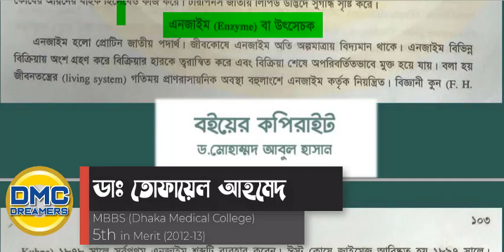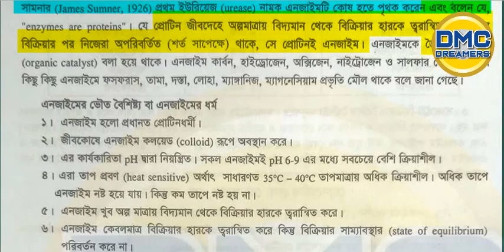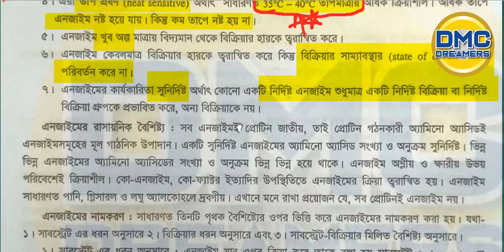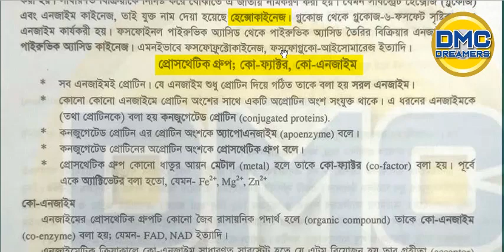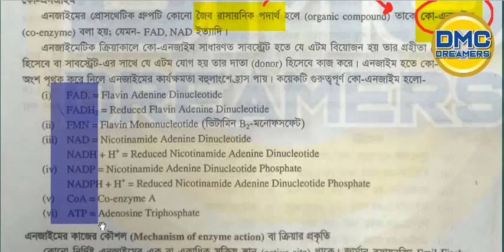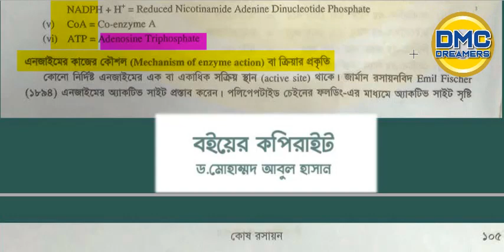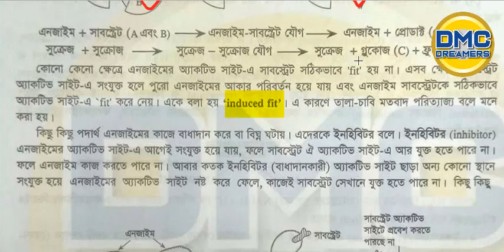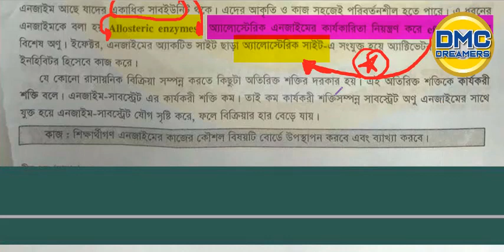কোষ রসায়ন ।। এনজাইম পার্ট ১